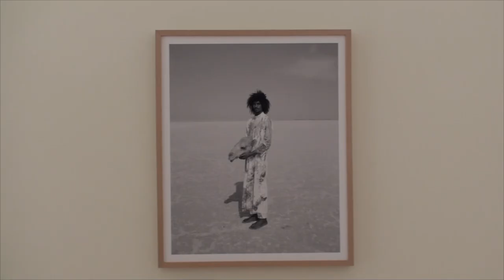Edgar Martins aclamado Fotógrafo do Ano dos Prémios Sony 2023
O português Edgar Martins foi aclamado hoje Fotógrafo do Ano nos Prémios Mundiais de Fotografia Sony 2023 graças a uma série de retratos em homenagem ao amigo fotojornalista Anton Hammerl, morto durante a guerra civil líbia, em 2011.

Edição de Bruno Manteigas.